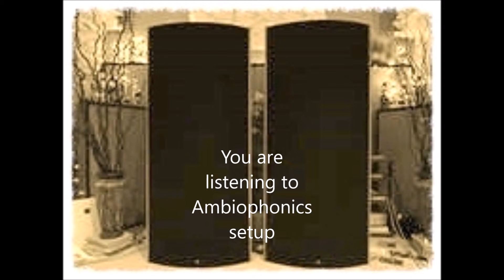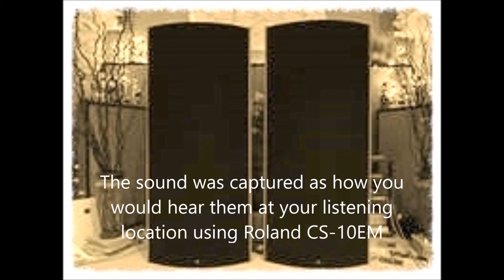Ambiophonics setup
For the latest improvement.

It is impossible to reproduce 3D audio using Youtube video.You should able to hear real 3D sound(stereo can never give you 3D sound) where the speakers will completely disappear and the soundstage should extend at least 120 degees using Ambiophonics crosstalk cancellation method.

Equipment - SoundLab Electrostatics Speakers, Classe Audio Amplifier, Mytek DAC, NUC3050, MYBookLive NAS and AmbioponicsDSP.